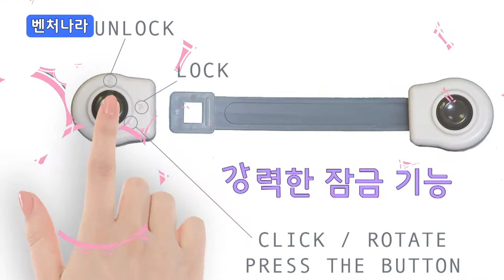소중한 우리 아이를 위한 원터치 잠금장치 / 삼보텍 [벤처나라 아이디어 상품]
[벤처나라 아이디어 상품] 소중한 우리 아이를 위한 원터치 잠금장치

우발적 사고를 방지하여 우리아이를 더 안전하게!!
특수 시트지를 사용하여 쉽게 떨어지지 않고 제품 제거 시 이물질이 남지 않습니다
평면 측면 곡면 등 다양한 면에 사용이 용이합니다.
On/Off 잠금 기능이 있어서 쉽게 열지 못합니다~~